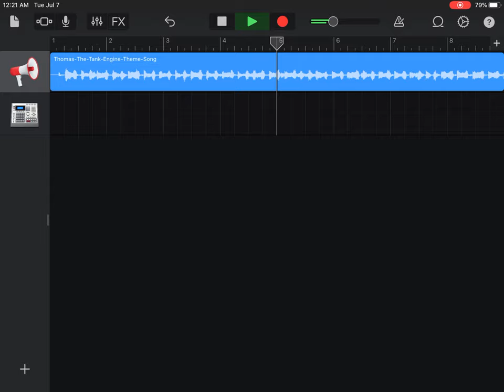Thomas the tank engine earrape